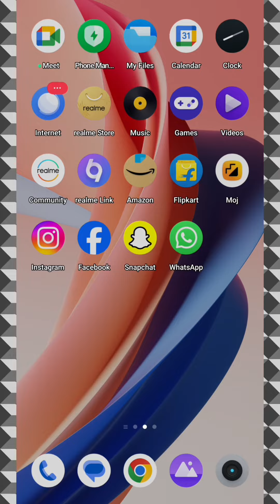Amazing WhatsApp Important Features 😱💯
Amazing WhatsApp Important Features 😱💯 whatsapp whatsappfeatures ‎@Tips-TrickyMuchMore
whatsapp tricks
youtube monetization
Shorts
What'sapp features 2024